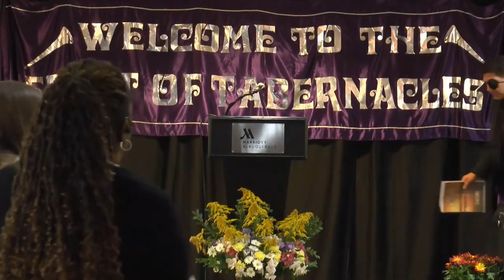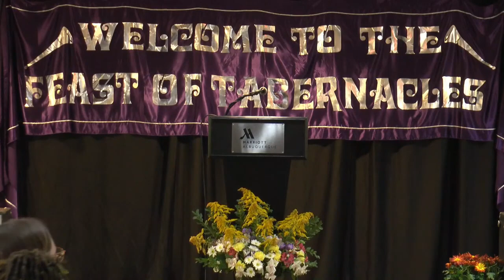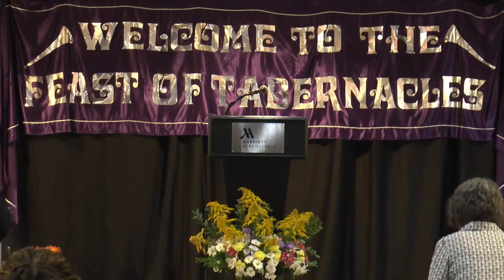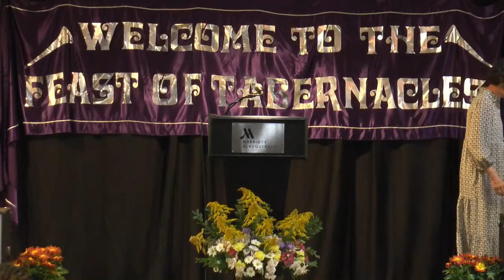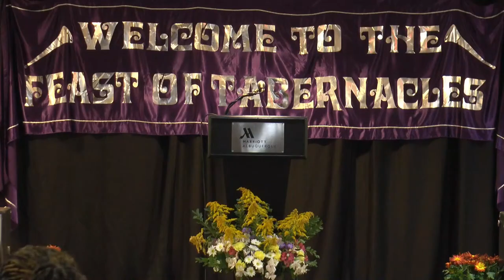2024 10 18S Little foxes in the vineyard John Shavers